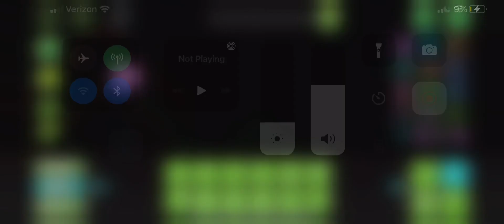Sakupen moon v4 sneak peek